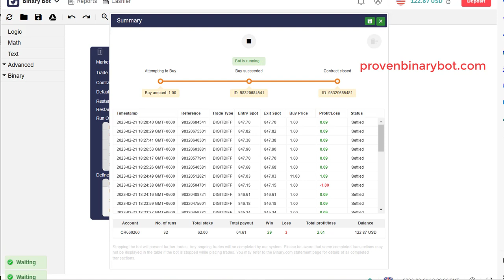Unbelievable Real Profits Deriv Bot - Bravo Digit Bot | Proven Lucrative Deriv Bot Download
How to Start Binary/Deriv.com:
Step 3: Upload the downloaded .xml file
Step 4: Run the bot
Step 5: Make money

How to use Binary Indicators:

Step 2: Download the mt4 Indicator or template files
step 3: Install the indicator to your MT4 platform
Step 4: Analyze the market with indicators
Step 5: Make trade using mt4 indicators
Step 6: Make Profit

How to use forex robots/indicators:

Step 2: Download the Indicator file
Step 4: Run the Indicator to your demo account
Step 5: After testing, if profits go to real account